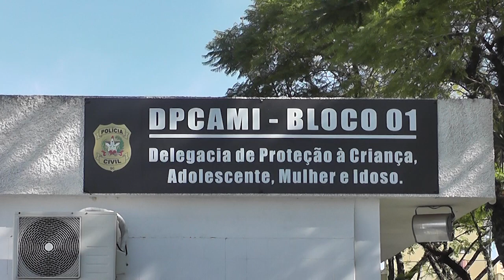ADOLESCENTE APREENDIDO COM DROGAS E DINHEIRO